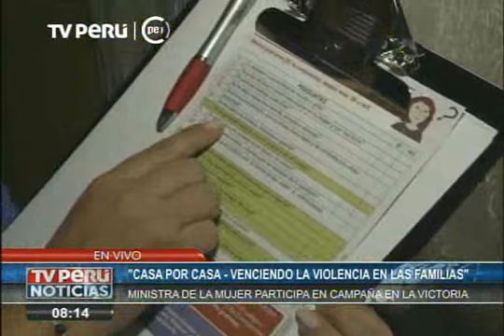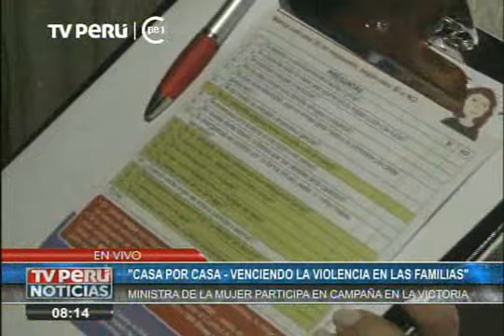Carmen Omonte: si Martín Belaunde se considera inocente debe allanarse a investigaciones